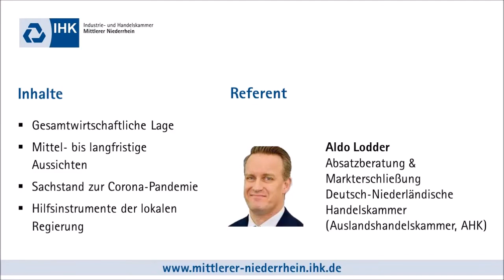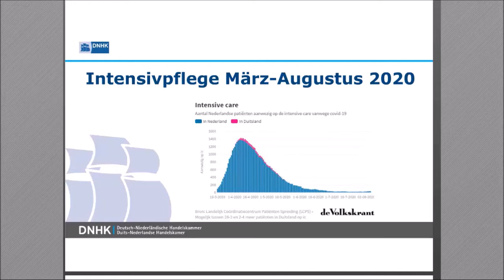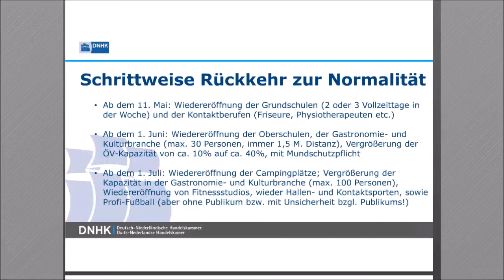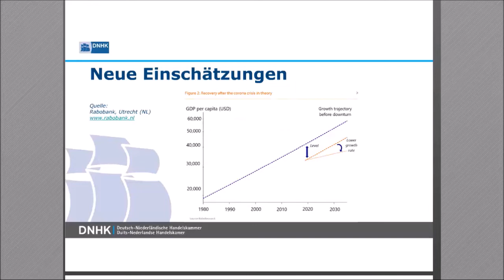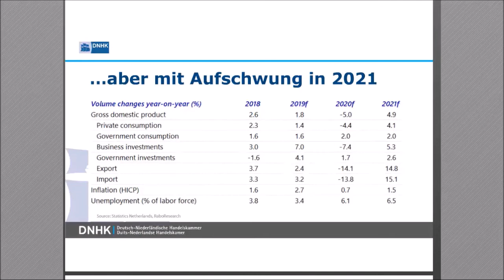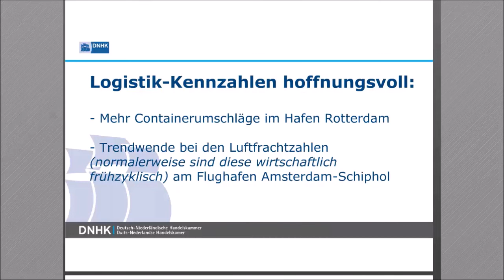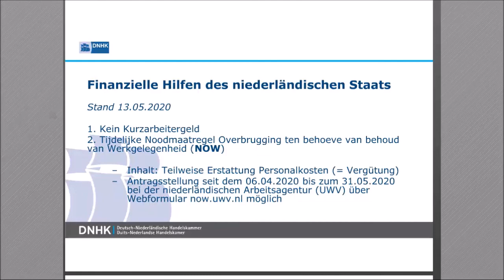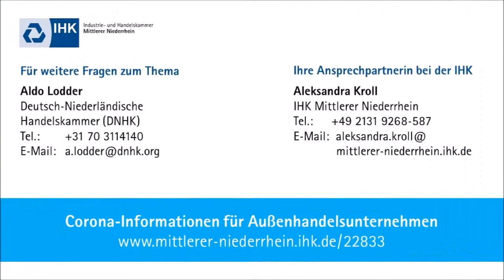IHK-Webinar: Niederlande: Corona-Updates (13. August 2020)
Das weltweit grassierende Corona-Virus hat dazu geführt, dass sich die Rahmenbedingungen in den Auslandsmärkten zum Teil stark verändert haben. In welcher Pandemie-Phase befindet sich der niederländische Markt und seine Gesellschaft? Wie stellt sich die derzeitige wirtschaftliche Situation in den Niederlanden dar? Wie sind die mittel- bis langfristigen Aussichten? Welche Hilfsinstrumente und Konjunkturprogramme existieren?

Diese und weitere Fragen beantwortet Aldo Lodder von der Deutsch-Niederländischen Handelskammer (Auslandshandelskammer, AHK) in dem Webinar "Niederlande: Corona-Updates" vom 13. August 2020.